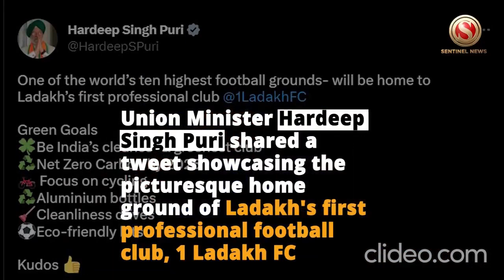Shares Photo Of Ladakh Football Ground | The Sentinel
Shared a tweet showcasing the picturesque home ground of Ladakh's first professional football club, 1 Ladakh FC.

The stunning football pitch stands out for being one of the ten highest in the world.

At an altitude of 11,000 feet above sea level, this is the highest altitude football stadium in the country and among the top 10 in the world.

The club is on a mission to become India's greenest and cleanest football team, with a commitment to promoting eco-friendly practices.